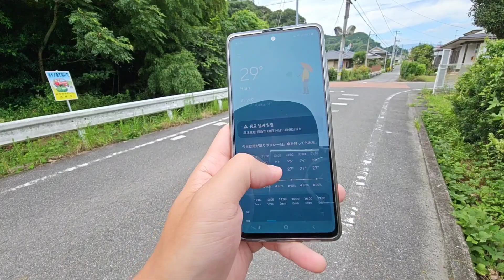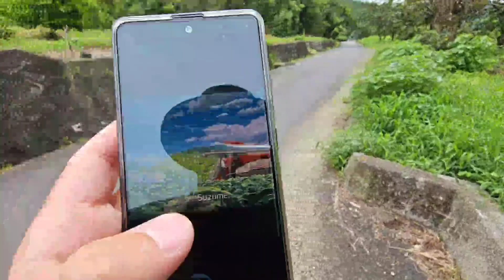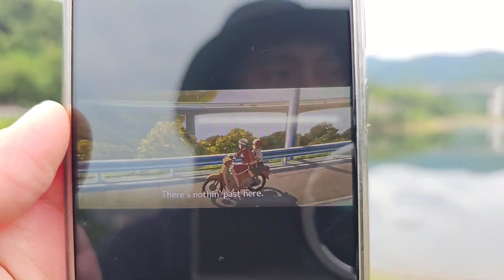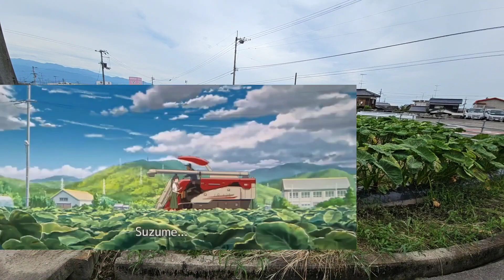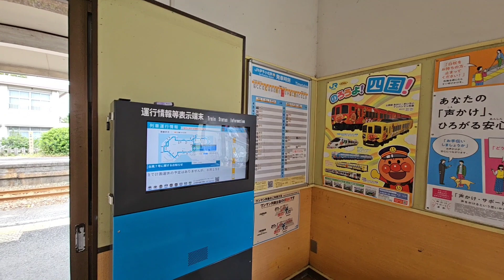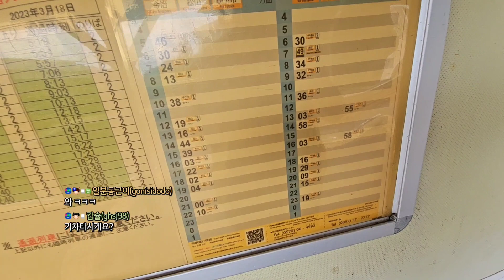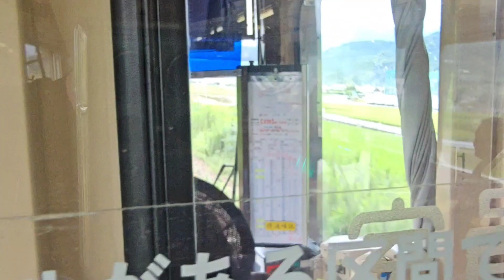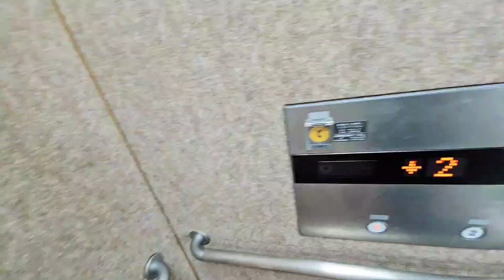(풀영상) 일본 전철여행 10일차 에히메현 사이조시 스즈메의 문단속 성지 순례 귤 줍는 그길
This stream is created with PRISMLiveStudioThis stream is created with PRISMLiveStudio